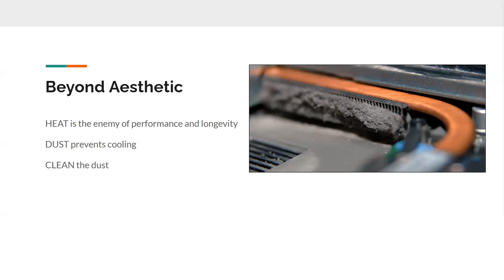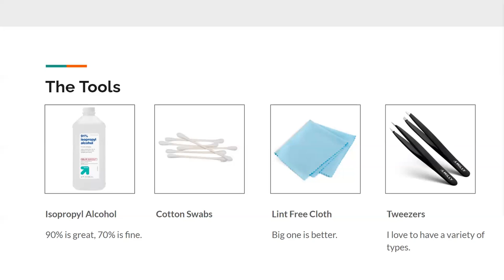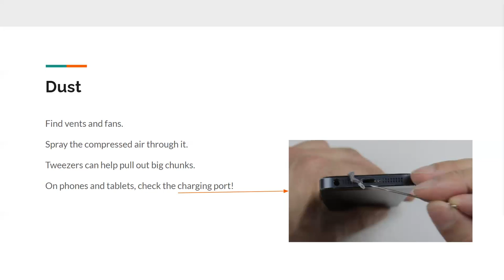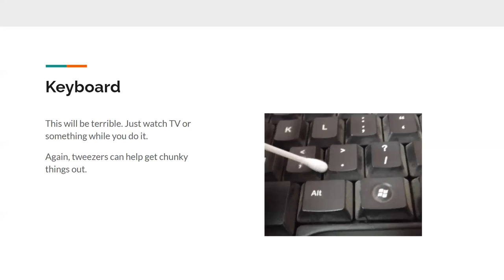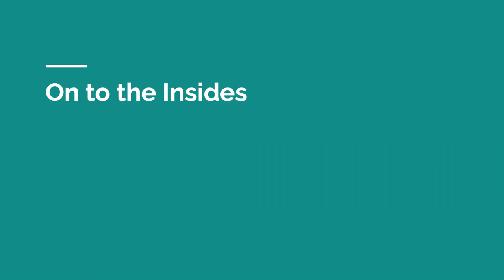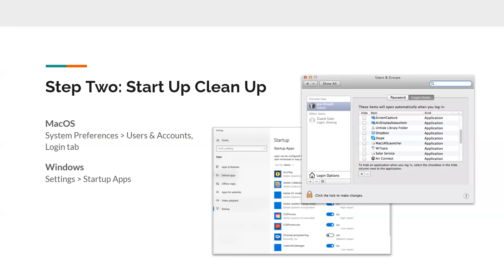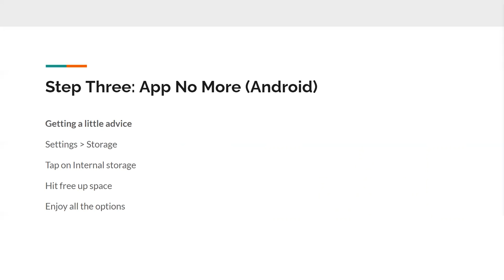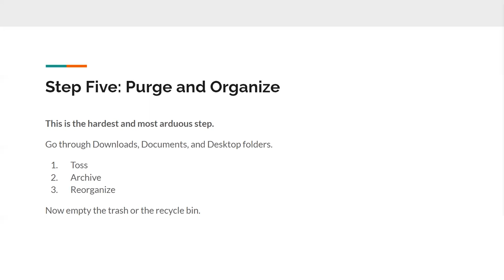Boomer Tech 05 05 2021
Spring Cleaning - get rid of those old apps and files. Clean those fingerprints and smudges off the screen, blow out the crumbs in the keyboard, then clean up the old files and apps so that your devices run faster. But don’t forget the backup.